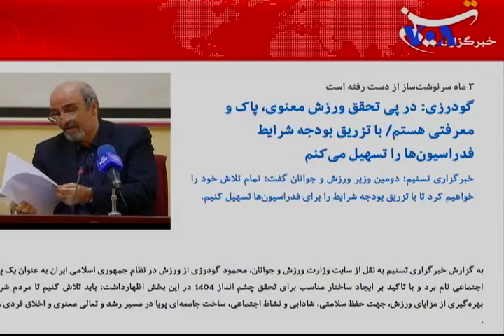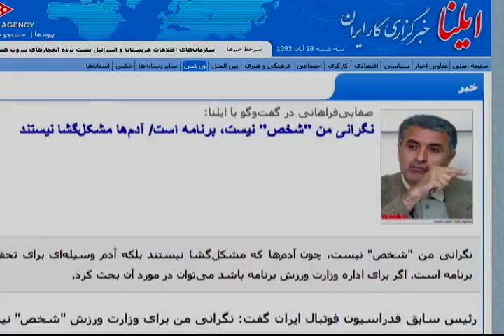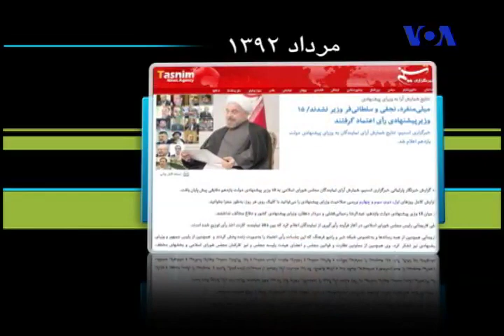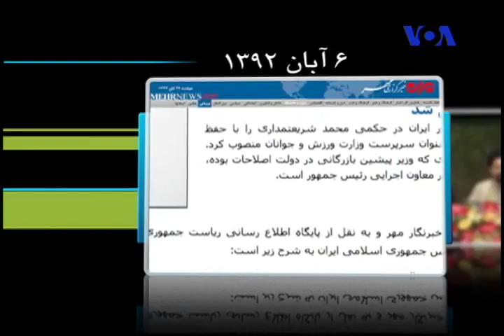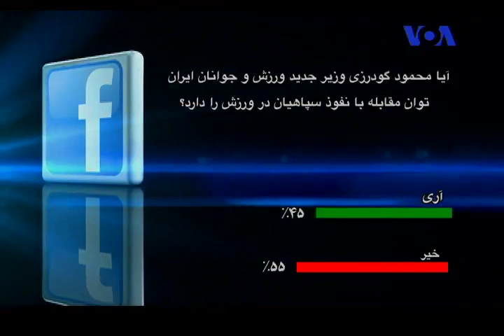ورزش در ایران: چالش های وزیر جدید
برنامه افق با محمود ابراهیم زاده، سولماز شریف، و كامران رهبری.